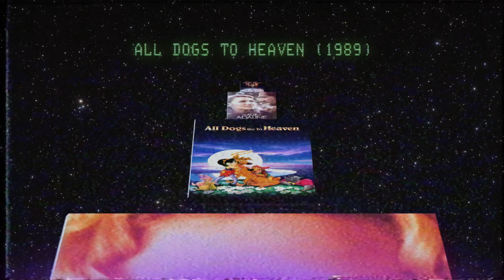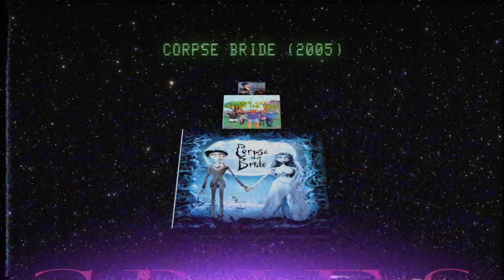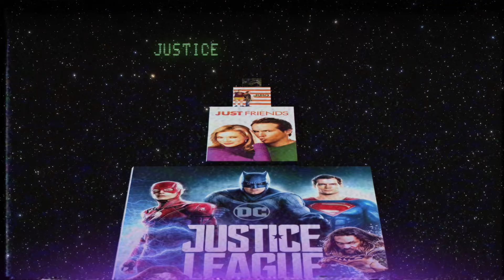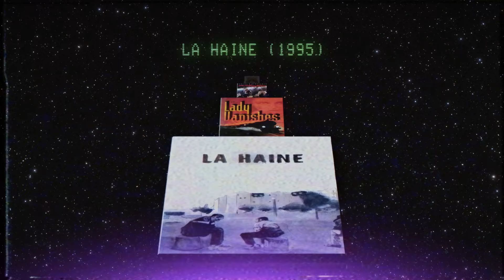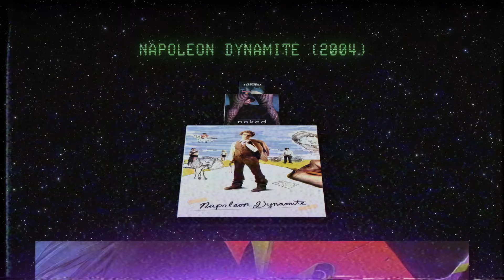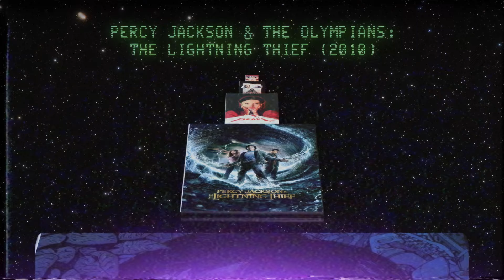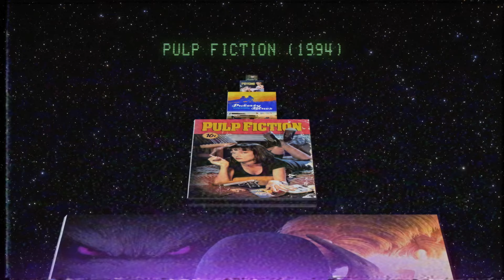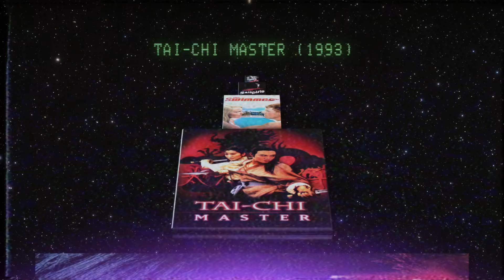Weyes Blood - 2023 Tour DVD Collection